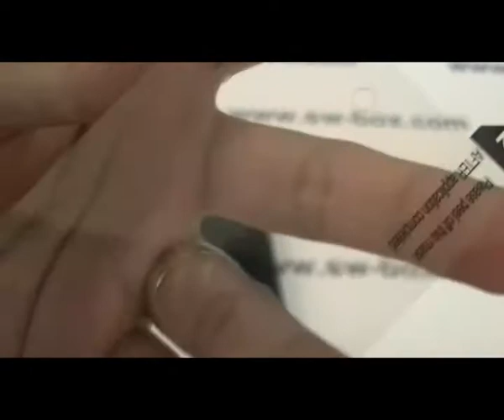iPod Touch Screen Protector - iPod Touch 4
The good material LCD Screen Protector for iPod Touch fits perfect on you new iPod Touch 4. These External Accessories help you useing Apple Product more convenient.